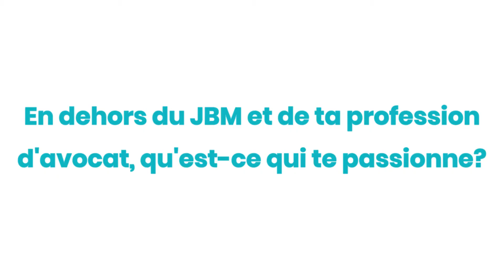JBM - « DÉCOUVREZ NOS BÉNÉVOLES » - Me Grégoire Deniger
Le JBM vous propose de découvrir les bénévoles impliqués dans nos divers comités 🙌 via de courtes vidéos 🎬 tout au long du mandat 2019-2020!

Apprenez-en plus sur Me Grégoire Deniger – Association professionnelle des cadres de premier niveau d'Hydro-Québec - Bénévole au sein du Comité Recherche et législation!